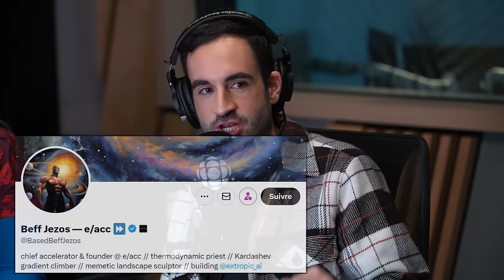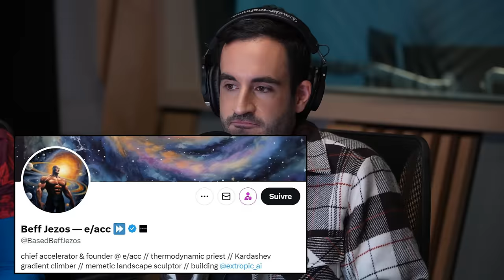Pourquoi Meta décentralise Threads, des chansons IA horribles et un gourou québécois démasqué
Cette semaine dans Décrypteurs : le balado. Threads, le concurrent de X lancé par Meta, fait ses premiers pas vers sa décentralisation; Jeff nous explique ce qu'il faut savoir. Marie-Pier nous fait écouter, non sans peine, la nouvelle chanson d'Anna Indiana 100 % générée par l'intelligence artificielle. Et Nicholas nous parle de la nouvelle « religion » qui est en vogue à la Silicon Valley et dont le « gourou » est montréalais.

Journalistes : Alexis De Lancer, Nicholas De Rosa, Marie-Pier Élie et Jeff Yates.

Réalisation : Thomas Bignon
Technicien radio : Pierre Dulong

Décrypteurs : le balado - tous les épisodes sont aussi disponibles sur OHdio

Chapitres
0:00 Sommaire et on veut répondre à vos questions !
2:21 Décentralisation de Threads, ce qu'il faut savoir
11:57 On réagit aux chansons de l'IA Anna Indiana
21:47 L'accélérationnisme efficace, nouvelle « religion » de la Silicon Valley
26:45 Un québécois derrière le compte Beff Jezos
34:42 Les idées de cadeaux des Décrypteurs pour Noël